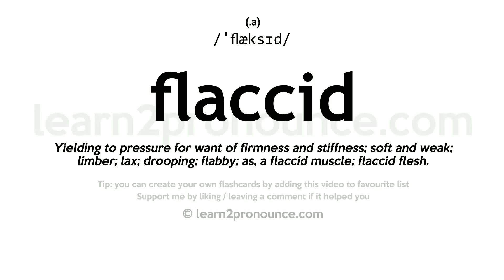Pronunciation of Flaccid | Definition of Flaccid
Flaccid pronunciation | How to pronounce Flaccid in English?
/`flæksɪd/
Meaning of Flaccid | What is Flaccid?
(1) (a.) Yielding to pressure for want of firmness and stiffness; soft and weak; limber; lax; drooping; flabby; as, a flaccid muscle; flaccid flesh.
What is Flaccid | Flaccid meaning and definition?